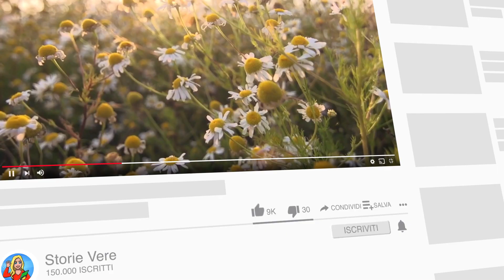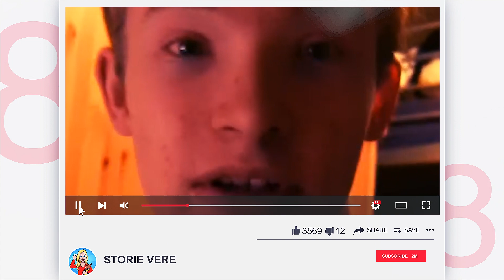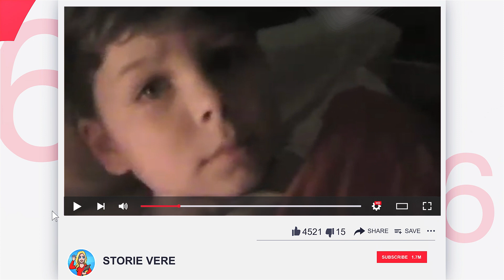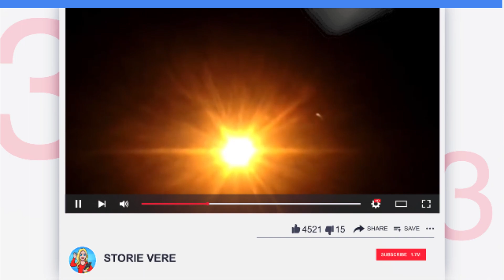10 VOLTE IN CUI BABBO NATALE VIENE RIPRESO DALLE TELECAMERE DURANTE IL NATALE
10 Volte In Cui Babbo Natale Viene Ripreso Dalle Telecamere Durante il Natale

Ecco qui le 10 Volte In Cui Babbo Natale Viene Ripreso Dalle Telecamere Durante il Natale
Se siete interessati nel processo che usiamo per i video:
Prendiamo le clip da differenti stock footage siti (sia free che a pagamento), e clips che sono importanti per raccontare la storia.
Abbiamo diversi scrittori che ci aiutano con i copioni e dei commentatori originali per ciascun video, insieme alla music più bella per creare atmosfera che troviamo invece su Epidemic Sounds, un sito a pagamento.